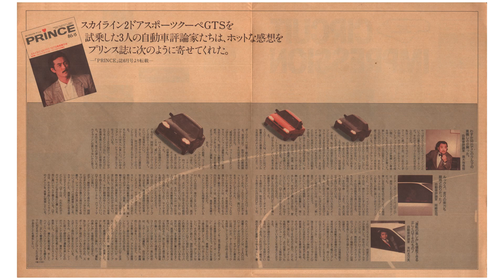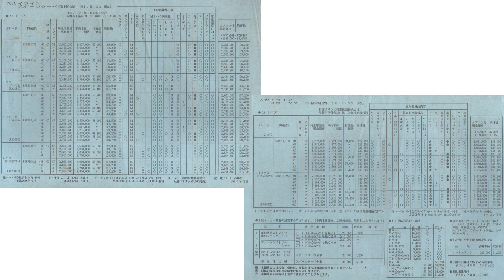1986.5.‹7代目(7th)›R31前期SKYLINEスカイラインＧＴＳ岩城滉一2Drクーペ4DrHTカタログNISSAN日産RB20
1986.5.‹7代目(7th)›R31前期SKYLINEスカイラインＧＴＳ岩城滉一2Drクーペ4DrHTカタログNISSAN日産RB20

‹2ドアスポーツクーペ2Door Sports Coupe›
●RB20DET
GTS-Xツインカム24VターボTWIN CAM 24V TURBO
GTSツインカム24VターボTWIN CAM 24V TURBO
●RB20DE
GTS-Xツインカム24V TWIN CAM 24V
GTSツインカム24V TWIN CAM 24V
●RB20E
GTS-X

型式：ニッサンE-HR31
エンジン：RB20DET・RB20DE・RB20E

1986.5.（昭和61年）
日産自動車株式会社
ASK50(D6105P1)

GTS REPORT VOL.1
（「PRINCE」誌1986年6月号より転載

価格表
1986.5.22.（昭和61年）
日産プリンス埼玉販売株式会社